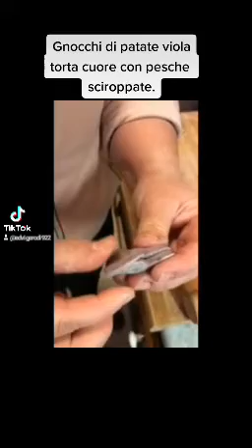Gnocchi viola Vitellotte, torta cuore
Gnocchi
1 kg di patate
500 gr di farina
20 gr di parmigiano
noce moscata/ sale
Torta cuore
4 tuorli
4 albumi
30 gr di farina
20 gr di fecola
100 gr di zucchero
aromi vaniglia e scorza di limone
pesche sciroppate e il loro succo